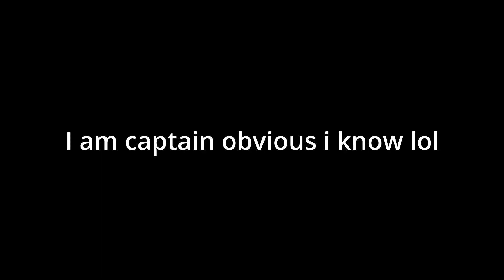Ready for a new battle pass anyone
New battle pass time. maybe not